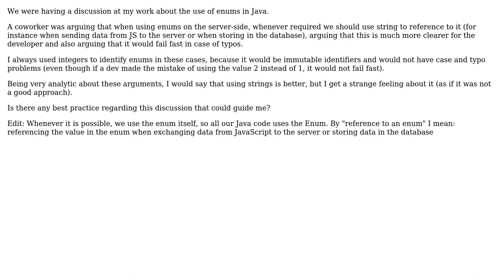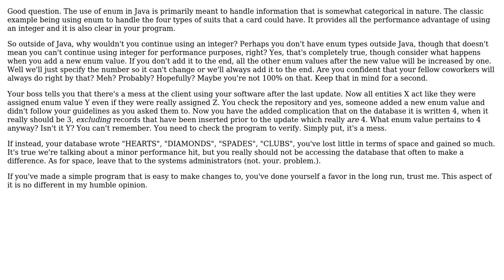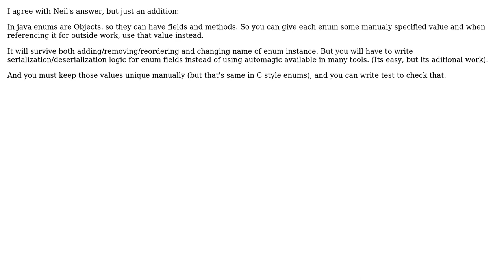Is it better to use strings or int to reference enums outside the java part of the system?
Software Engineering: Is it better to use strings or int to reference enums outside the java part of the system?

With thanks & praise to God, and with thanks to the many people who have made this project possible! | Content (except music & images) licensed under CC BY-SA | Music | Images & others | With thanks to user user470365 user Neil user JSBach and the Stack Exchange Network Trademarks are property of their respective owners. You are responsible for your own actions.